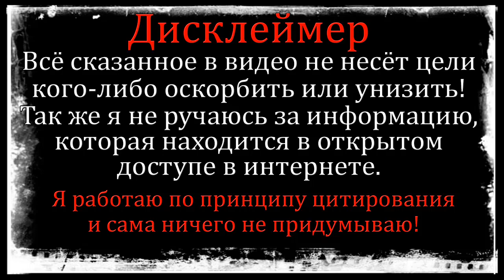Дом 2 Свежие Новости ♡ 22 ноября 2019. Эфир (22.11.2019).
Полные выпуски Дом 2 вы сможете посмотреть на телеканале ТНТ: дом 2 город любви - вечерний выпуск, дневной эфир, дом 2 остров любви - ночной эфир программы и новые форматы реалити шоу "Бородина против Бузовой" и "спаси свою любовь"
А на моём канале вы ежедневно можете посмотреть дом 2 свежие новости и слухи раньше эфира за сегодня. Обсуждения эфиров и участников проекта.
Приятного вам просмотра, не забывайте следить за последними новостями дома 2 на моем канале "Глория Рай")))